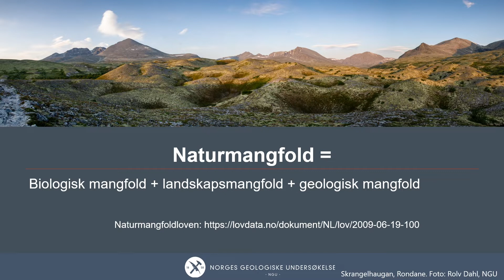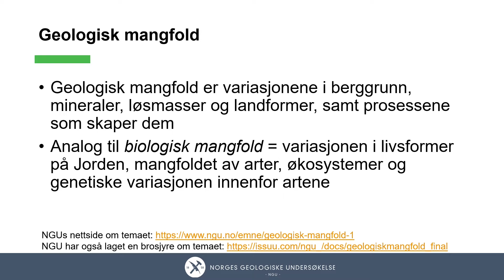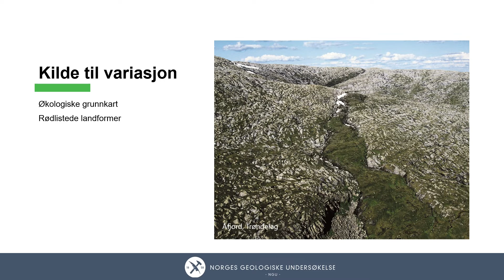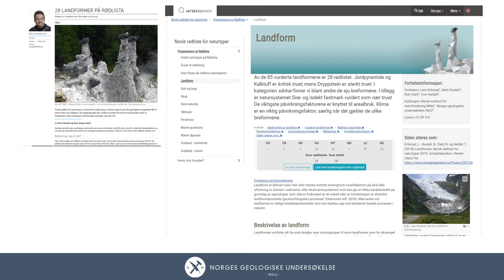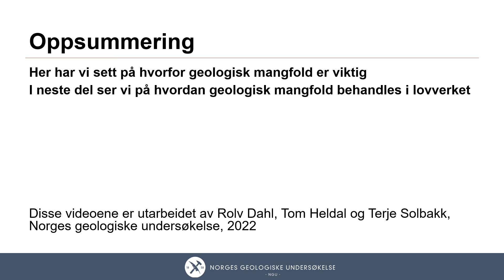Hva er geologisk mangfold og hvorfor er det viktig? Kurs om Geologisk mangfold - Del 1 av 5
Norges geologiske undersøkelse (NGU) forklarer hva geologisk mangfold er, og hvordan arealplanleggere, offentlige forvaltere og konsekvensutredere har praktisk bruke begrep og verktøy i jobben sin i fem korte videoer.

Del 1 handler om:  Hva er geologisk mangfold og hvorfor er det viktig? – introduksjon til begreper